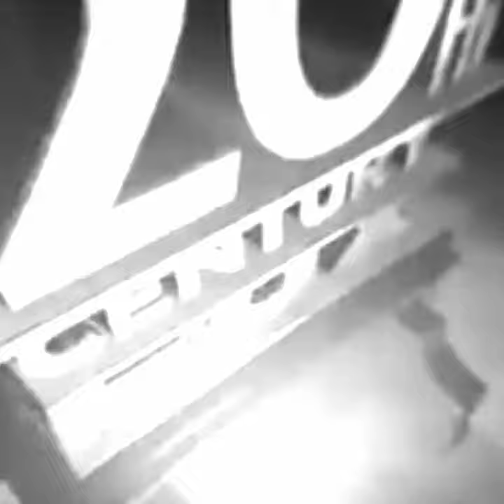Youtrocks 2019 half 2020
Mijn Quik-video